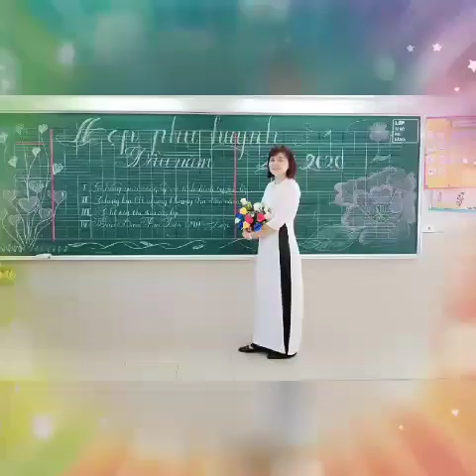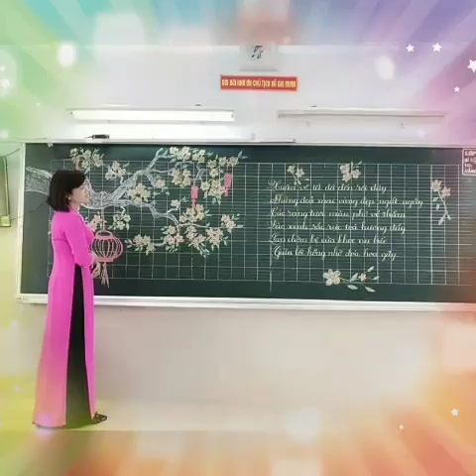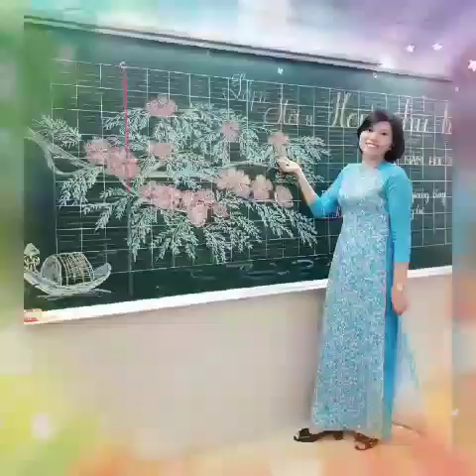Kỷ yếu lớp 1 11 năm học 2019 2020